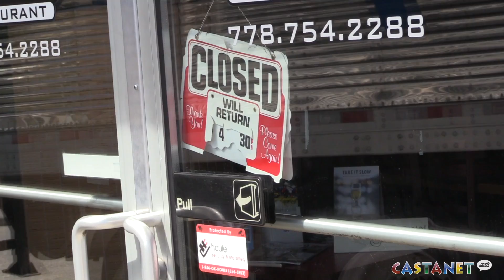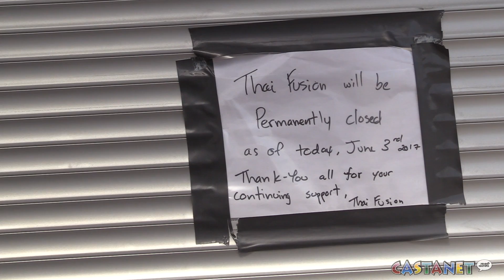Closing after shooting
Thai Fusion has offically shut its doors after a number of attacks on the resturant